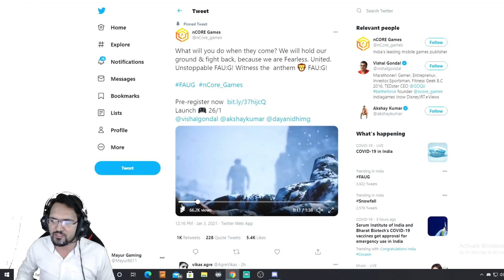FAU-G NEW TRAILER IS HERE ND RELEASE DATE HERE | FAUG